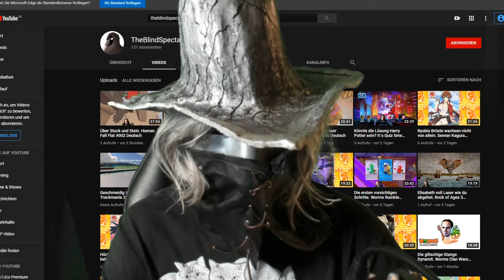Ein schöner düsterer Wald. 🌳 Trine #007 Deutsch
Wir schlagen uns durch den Fangle Wald, sehr schön und sehr gefährlich.

Trine ist ein fantastisches Action-Spiel, in dem Sie Objekte erschaffen können, um mit diesen schwierige Puzzles zu lösen und Feinde zu bedrohen. In einer Welt voller genialer Schlösser und merkwürdiger Maschinen verwenden die drei Helden einen mysteriösen Apparat namens Trine mit der Aufgabe, das Königreich vor dem Bösen zu retten...
Das Spiel basiert auf komplett interaktiven Physics und die verschiedenen Fähigkeiten jeder Figur tragen dazu bei, eine Armee an Untoten zu besiegen und gefährliche Vorrichtungen auszuschalten. Wählen Sie jederzeit selbst aus mit welcher Figur Sie die nächsten Puzzles und Herausforderungen angehen möchten. Der Zauberer kann Objekte herbeizaubern, um Puzzles leichter lösen zu können und neue Wege über Hindernisse zu schaffen. Die Diebin verwendet Ihre Gewandheit und einmalige Genauigkeit dazu, die Monster zu überraschen und der Ritter verursacht Chaos und Zerstörung, wo auch immer er hingeht.